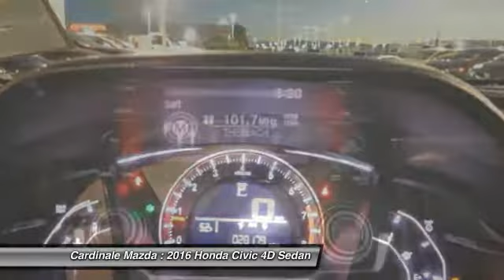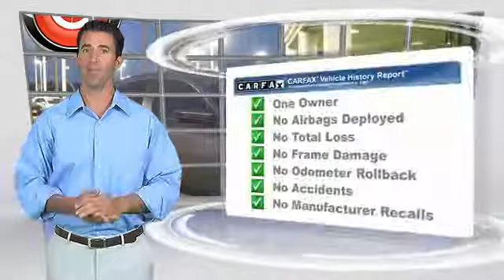2016 Honda Civic Salinas CA P9928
2016 Honda Civic LX

Cardinale Mazda
500 Auto Center Circle

Clean Carfax, Low Miles, One Owner, and Gas Saver. Gray w/Cloth Seat Trim, 16  Wheels w/Full Covers, 4 Speakers, Automatic temperature control, Cloth Seat Trim, Exterior Parking Camera Rear, Fully automatic headlights, Radio: 160-Watt AM/FM Audio System, Reclining Front Bucket Seats, Remote keyless entry, Security system, and Steering wheel mounted audio controls.   Don t pay too much for the superb car you want...Come on down and take a look at this handsome-looking 2016 Honda Civic. Save your hard-earned cash for the fun stuff in life instead of flushing it down your gas tank every week.   If you are in the market for a new or pre-owned vehicle, do yourself a favor and stop by our dealership in Salinas to see what we can do to help with your needs. We pride ourselves in building outstanding relationshps where everyone wins!!!  Vehicle price and availability are subject to change without notice.